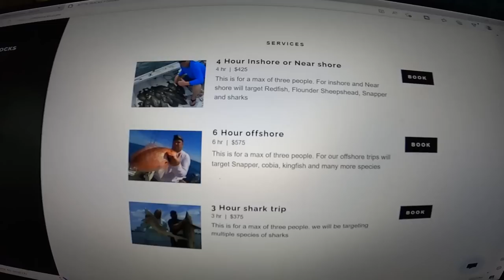I can't believe it.... It finally happened.... We didn't even catch one!!!